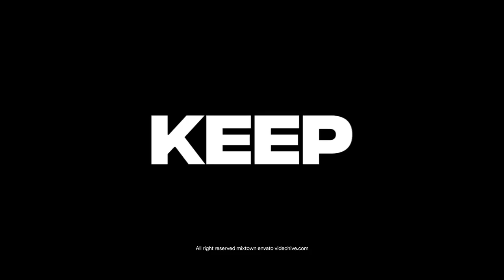Kinetic Stomp Typogrpahy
Music is purchased from here: 1.envato.market/QW4Y6
After Effect CC and above
Modular Structure
9 Image/Video placeholder
1 Logo placeholder
44 Text placeholder
Duration: 28:00
Fast and Easy edit